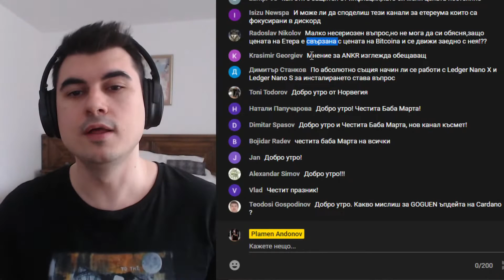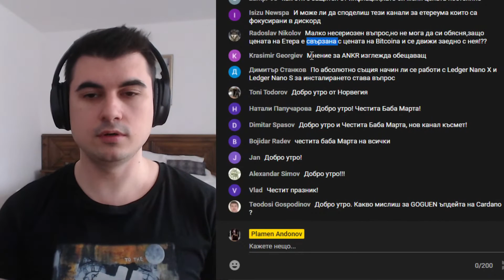Защо цената на Етера се движи с Биткойна? Ethereum Bitcoin